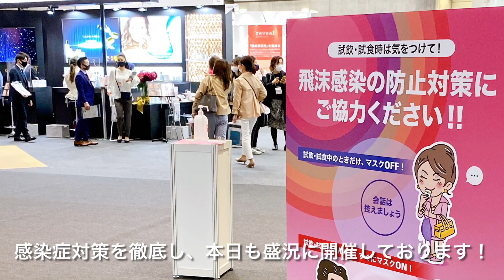ビューティーワールド ジャパン 2日目開催中！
感染症予防対策を徹底し、2日目も盛況に開催しています。
ビューティーワールド ジャパンでしかできない経験ができるのは明日まで！本日は18:00までの開催です。
皆さまのご来場をお待ちしております。